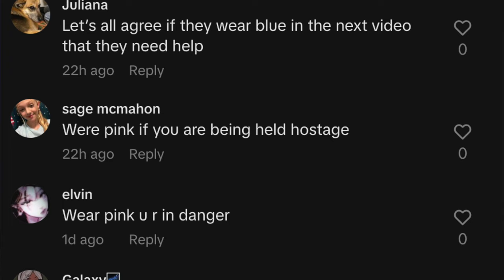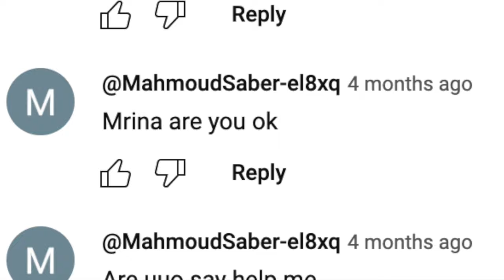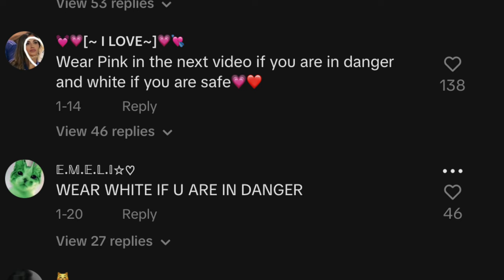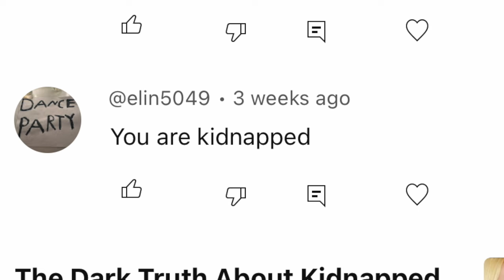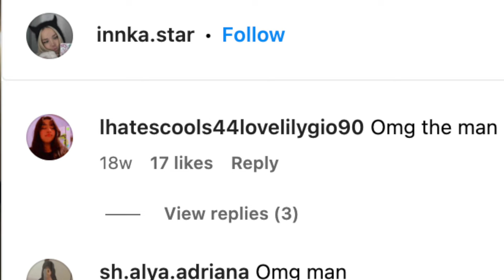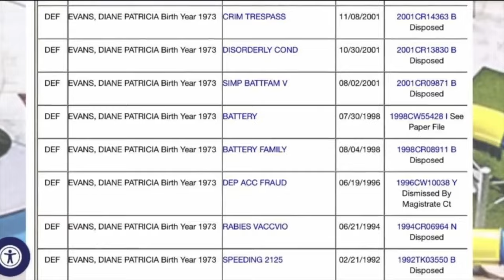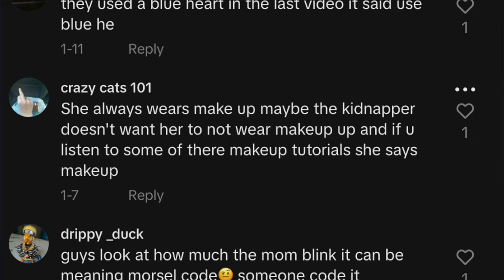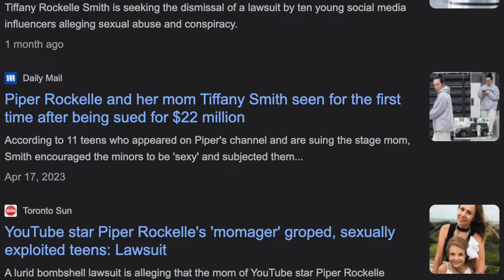The Truth About Kidnapped TikTokers: Bebopandbebe, Innkastar, Mimikliffi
The Truth About Kidnapped TikTokers: Innkastar, Mimikliffi, BebopandBebe

People think that TikTokers are being kidnapped and forced to make video! The fans of TikTokers Innkastar, Mimikliffi, and BebopandBebe believe that they are kidnapped and are gaining extreme popularity because of it. Their fans have gone detective mode and are convinced that these TikTokers are kidnapped! Are Innkastar, Mimikliffi, Bebop, and Bebe really kidnapped?? IvanSteff debunks these theories in the conclusion to his series on Innkastar, Mimikliffi, and Bebopandbebe, and the theories about kidnapped tiktokers.

Timestamps:
2:04 Innkastar & Mimikliffi
6:08 BebopandBebe
9:35 Wrap-Up